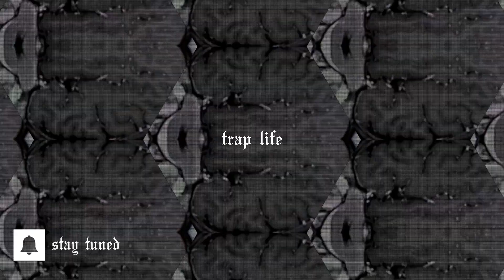HUMAN PHONK MIX (600K Special)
• Tracklist

00:00 – PHONKMASTA - TRY ME IF YOU WANNA
02:25 – PHONKMASTA - NO HEART (21 SAVAGE ACAP)
04:33 – FISTICALE - DEADLY STANG w/ MISTA PLAYA
05:53 – MISTA PLAYA - DIAMONDZ STARS
07:05 – Killer Mantis - LIKE A LUNATIC
08:41 – Green Piccolo - 1993
11:10 – ORACE - ALL ABOUT A HOG
13:22 – MISTA PLAYA - EMERALD COUNTRY w/ SAPHIRRE
16:20 – SQUID - BEHIND YOU
19:13 – devd mvne - make it rain with toggydacreap
20:51 – PHONKMASTA - KREEPING OUT THE CUT w/ $AD GØD THE $AD MANE
23:46 – Amatsu-Mikaboshi - authentic
27:03 – RVFVEL - GOT ME TWISTED
29:42 – ZappBeats - LAST THING YOU SEE w/ Houch
31:40 – Green Piccolo - Give A Fu_k w_Xaviezko
34:33 – ISVVC - GOT IT FROM JAMAICA PT. 2
37:59 – Goupil - EVERYBODY KNOW
40:31 – raigeki - SECRETS
42:59 – ISVVC - CRUCIFIXION MIXXX '94
44:48 – CANA - HOEZ
46:47 – VSTRO - DEATH BOUND
48:57 – PHONKMASTA - RIDIN THRU DA HOOD w/ APOC KRYSIS